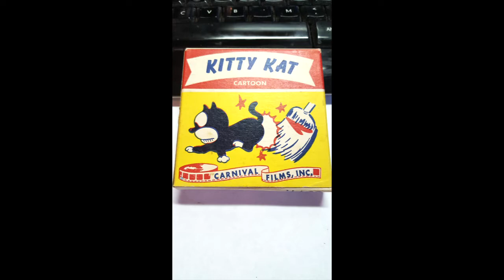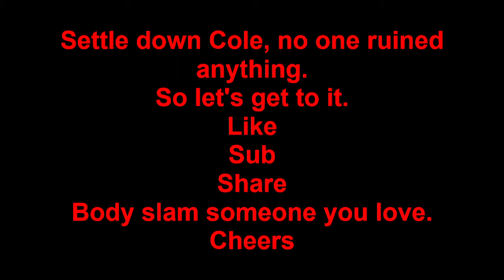Old 8mm Home Videos #21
Kitty Kat Kartoons!   The Last Lunch
Not the best, I ran it a couple of times, this is about the best it gets.
Anyways, Enjoy!